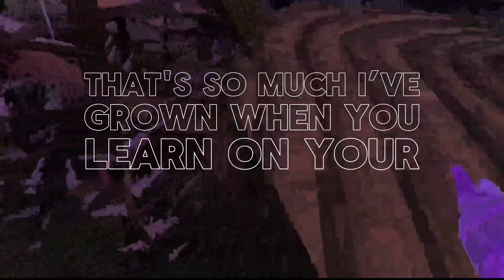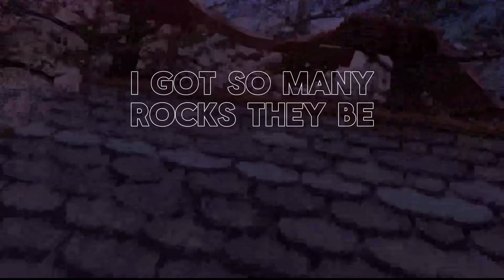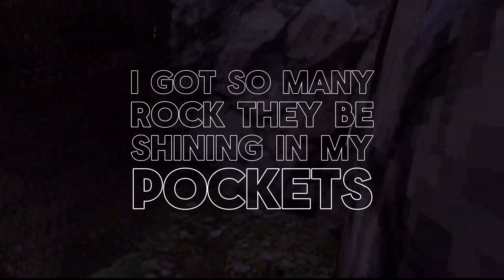GigagoldVR - MONKE STYLE (Official Music Video)